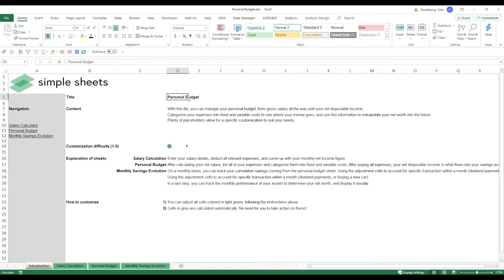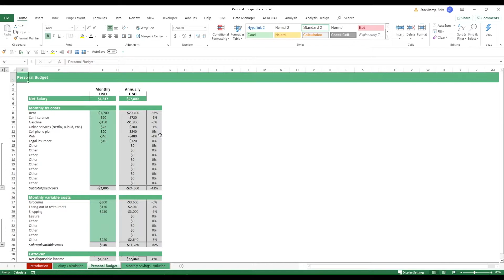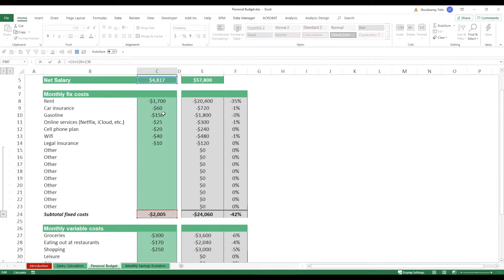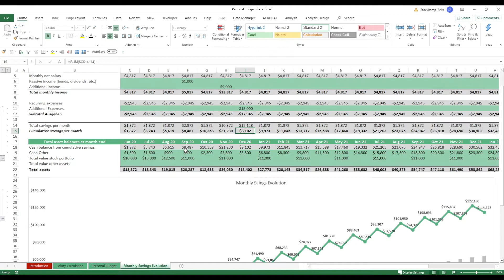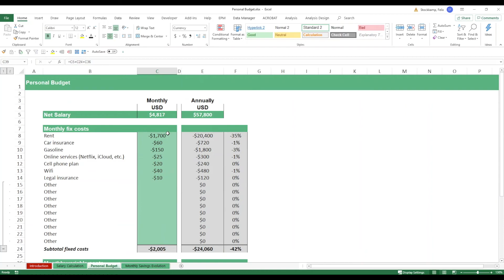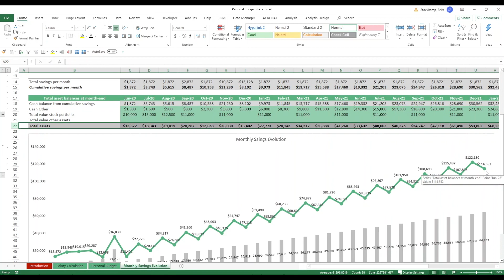Personal Budget Excel Template Step-by-Step Video Tutorial by Simple Sheets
In this video, we do a step-by-step tutorial of our Personal Budget Excel Template.

Staying personally accountable with finances is one of the hardest things to do. Whether it's at the grocery store or online we often splurge on things we want without thinking twice about it. One of the best ways to manage your finances is by tracking it. It seems obvious, but we can only understand and improve our financial well-being if we know the numbers.

Our Personal Budget Excel Template allows you to...
- Easily add your income
- Easily subtract taxes, healthcare and other non-variable costs
- Easily input monthly fixed costs
- Easily input monthly variable costs
- Calculate net disposable income
- Calculate/Project savings growth 3+ years out

Want to download this and other amazing Excel templates? Click below!

Project Management 📰
Marketing 📊
Supply Chain and Operations 🚚
Small Business 🦾
Human Resources 👨🏾‍🤝‍👨🏼
Data Analysis 👨‍🔬
Accounting 🧐
Finance 💵

🦄 Customizable
🧨 Dynamic
🎨 Designed
🏭 Formatted
👩‍🏫 Instructions and Videos
📈 Reporting Visuals

🔎 Lookups
🔨 Functions
🧪 Formulas
📊 Charts and Graphs
🔢 Dashboards